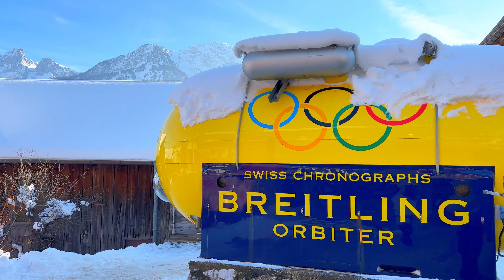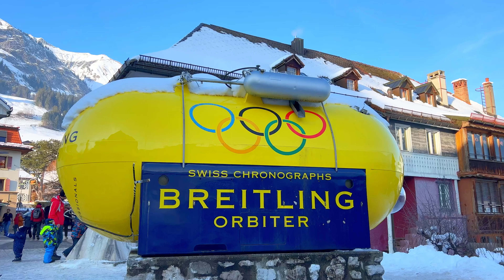Switzerland's International Balloon Festival in 4k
In this video, I'll show you all the International Balloon Festival at Chateau-D'oex Switzerland!

The International Hot Air Ballon Festival takes place at Chateau-d'oex, Switzerland from 21st of January to 29th 2023!

🎵 Track Info:

Title: Good Vibes by Luke Bergs & LiQWYD
Genre and Mood: Dance & Electronic + Funky

🎵 Track Info:

Title: White Flower by tubebackr
Genre and Mood: Dance & Electronic + Inspirational

🎵 Track Info:

Title: Take It Easy by Luke Bergs
Genre and Mood: Dance & Electronic + Calm

🎵 Track Info:

Title: Feel The Wind by Roa
Genre and Mood: Dance & Electronic + Bright

📌NO COPYRIGHTS INFRINGEMENT INDENTED. THIS IS FOR BACKGROUND MUSIC AND INSPIRATIONAL PURPOSES ONLY!